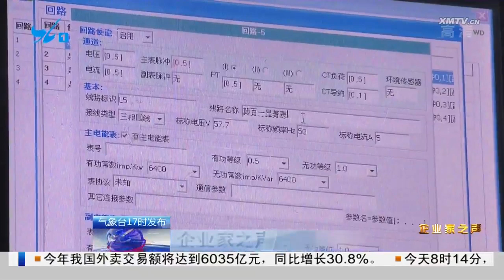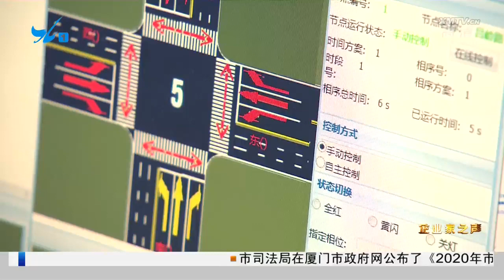企業家之聲：緊抓機遇，推動“三高”企業倍增發展！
廈門扶持“三高”企業發展的政策，從鼓勵企業增產增效、提升研發創新能力、強化人才保障等方面入手，給予企業實實在在的優惠。不少企業表示，他們將緊抓機遇，不斷推動“三高”企業倍增發展．．．